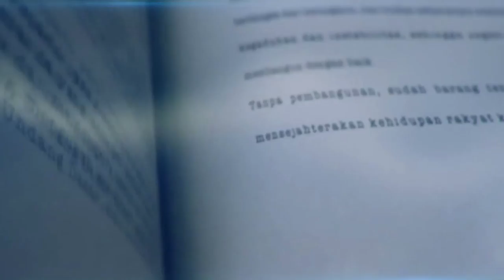"Sebuah Kado untuk Negeri"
Testimoni dari Lala Karmela (penyanyi) dan Mery Riana (motivator) tentang buku 'Selalu Ada Pilihan" karya Presiden SBY, Jakarta, Assembly Hall, Jakarta Convention Center, Jakarta, Jumat, 17 Januari 2013

Dua undangan yang hadir dalam acara launching buku 'Selalu Ada Pilihan' (17/1) di JHCC, Jakarta menyampaikan testimoni mereka. Menurut Lala Karmela, penyanyi, selain berterima kaisih atas kesempatan yang diberikan dalam mengisi acara, ia juga mengapresiasi buku ini . Menurutnya,  buku tersebut sangat menginspirasi, bahkan judulnya "Selalu Ada Pilihan", juga sesuai dengan motto hidup Lala. "Semoga buku ini dapat menginspirasi pemimpin Indonesia di masa depan," harapnya.

Sementara, Mery Riana, motivator dan pengusaha muda handal, menyatakan bahwa buku ini berisi kilas balik yang menginformasikan banyak hal, yang tak diketahui orang awam, terkait pengalaman beliau memimpin negeri ini. "Sebuah kado untuk negeri ini," jelasnya.

Keduanya bersepakat bahwa sudah banyak hal-hal baik yang disumbangkan oleh Presiden SBY untuk negeri ini sehingga sudah layaknya kita semua  berterima kasih kepada beliau.